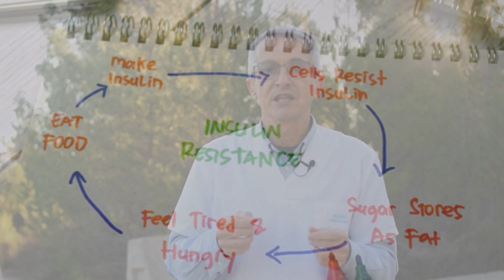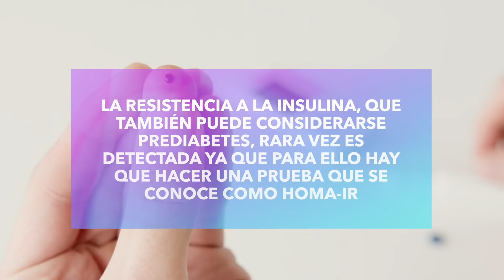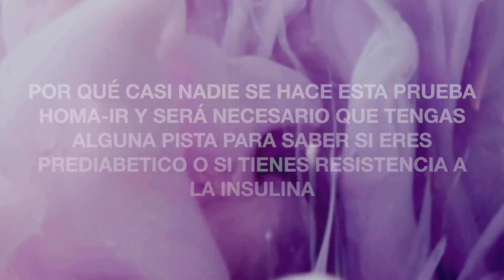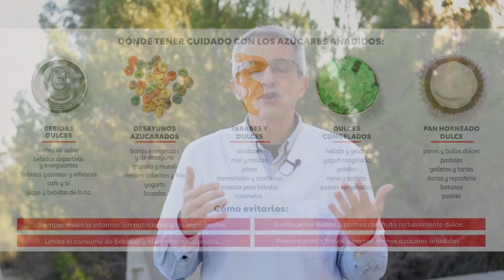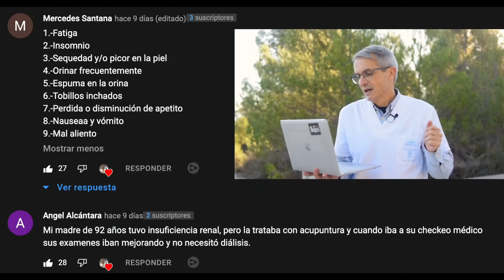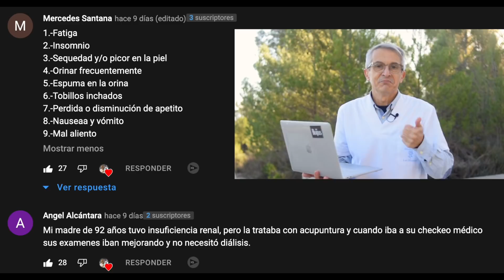7 SEÑALES de ⚠️ ADVERTENCIA ⚠️ de que ESTÁS comiendo 🍩 DEMASIADO AZÚCAR ⛔️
Hoy veremos las 7 señales de ⚠️ advertencia de que estás tomando demasiado azúcar ya que por norma general tomamos más azúcar del que sería recomendable, y conocer las señales de advertencia de que estamos abusando del azúcar me parece importante ya que es excesivo consumo de azúcar nos podría llevar a un estado de prediabetes.

Además, y para que sirva de ejemplo, se sabe que aproximadamente 1/3 de la población de EEUU padece prediabetes pero el 80% de esas personas no lo saben.

Por eso hoy quiero hablaros de los signos y síntomas de que estás consumiendo demasiado azúcar y que por lo tanto corres el riesgo de desarrollar prediabetes, resistencia a la insulina o incluso diabetes tipo 2. Pero para ello deberás quedarte hasta el final del vídeo y si me regalas un like y dejas un comentario estaré muy agradecido.

Antes de que sigas adelante debes saber que este vídeo solo tiene fines informativos, educativos y de entretenimiento. Que no sustituyen en ningún caso a la consulta de un médico y que no puedo ofrecerte asesoramiento personal sobre cualquier problema de salud que padezcas. Por cierto tengo vídeo nuevo sobre temas de salud todos los martes y viernes, no te los pierdas.

Cuando tomamos demasiado azúcar o carbohidratos refinados se produce un exceso de glucosa en sangre, que la insulina deberá encargarse de transportar hasta el interior de las células.

Pero puede pasar que, por un exceso de glucosa, este proceso no funcione bien y la glucosa no consiga entrar en las células produciendo lo que se conoce como resistencia a la insulina, para que lo entendáis, a pesar de  que hay suficiente insulina la glucosa no puede salir del torrente sanguíneo.

Por eso producir más insulina (que es lo que al final hace el cuerpo) no mejora el problema, porque ya hay suficiente insulina, lo que no hay es un plan de emergencia para todo ese mogollón de glucosa que estamos tomando y que no estamos utilizando.

Digamos, de forma sencilla, que la insulina es como la llave de las células para introducir la glucosa, pero cuando las células ya están llenas de glucosa, aunque tengas la llave, no puedes meter más glucosa porque no cabe.

Información legal.
Vídeo de grabación propia.